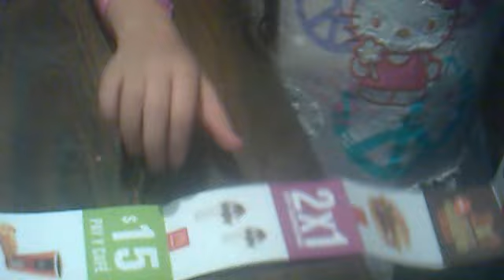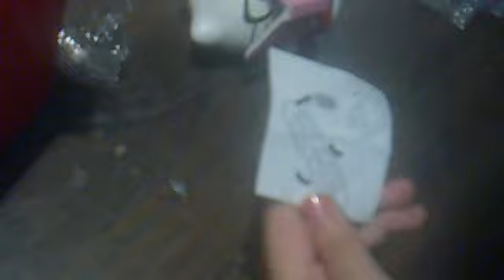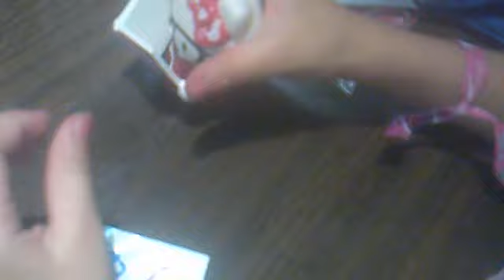Revisión De Hello Kitty y Spider-Man McDonalds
Perdon por no subirlo el dia del niño